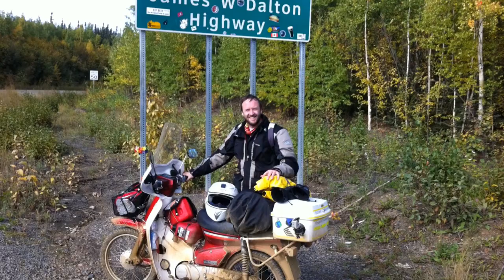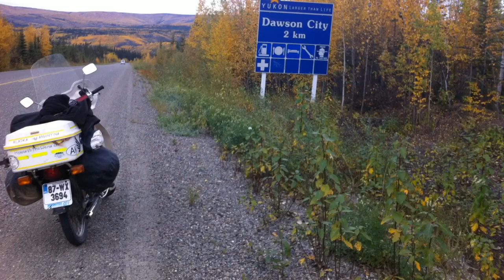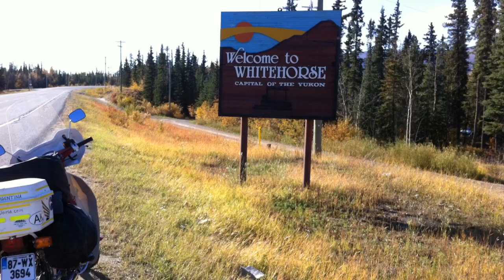HondaVSTheWorld.com Arctic Circle To Whitehorse Honda C90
Various shots from my trip on my Honda C90 from Fairbanks Alaska to the Arctic Circle, then across the Top of TheWorld Highway to Dawson City Yukon Canada and on to Whitehorse.